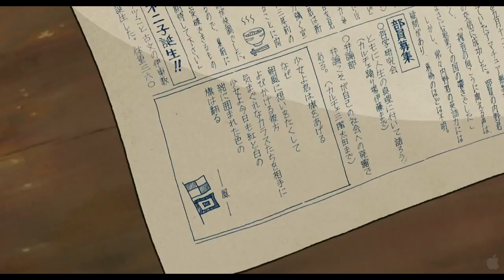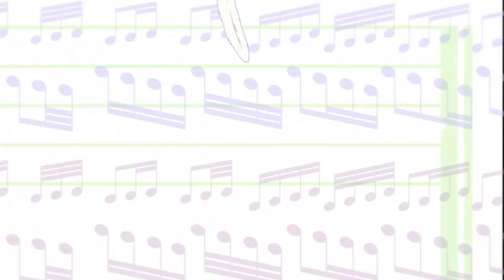「AMV」Brand New (Anime Mix)